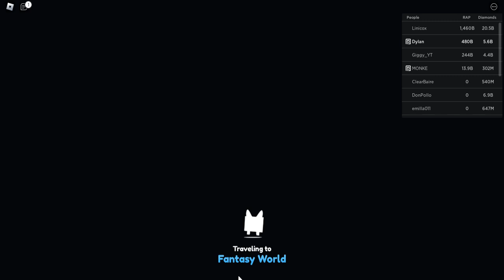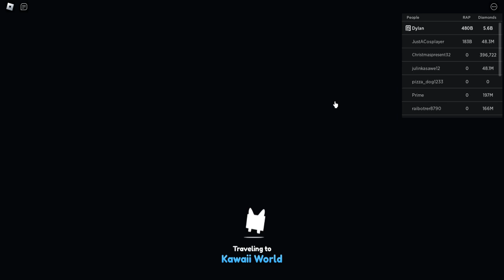TRYING TO HATCH THE NEW EASTER HUGES PET SIM X EASTER EVENT 2023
PET SIM X EASTER EVENT 2023 IS NOW HERE WITH 4 NEW HUGES!!! A EASTER EGG HUNT WITH 100 EGGS!! NEW EASTER GIFT EASTER WORLD MUCH MORW ANYWAYS HOPE YOU GUYS ENJOY PEACEEE

JOIN MY ROBLOX GROUP DYLANFILMSDUCKARMY WHERE I MAKE GAMES!!

HAPPY EASTER!!!